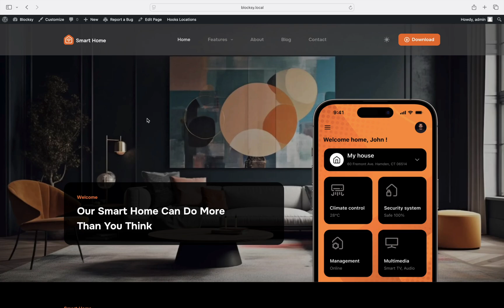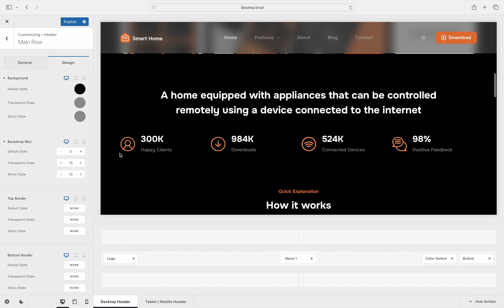Creating a Blurred Header Effect | Customisation Tutorial | Blocksy 2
With one of the recent Blocksy 2 updates, we introduced a new header design effect - the ability to apply the CSS backdrop blur filter to one of the header rows. This creates a great effect, letting users still have a sense of place and depth when browsing through your website.

To take advantage of this effect, you need to ensure that you are at least on Blocksy 2.0.62.